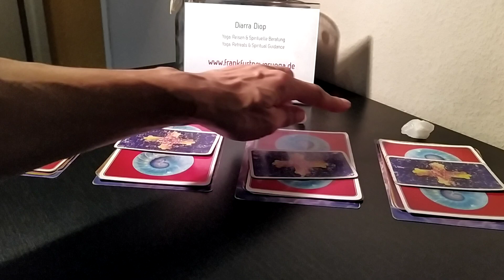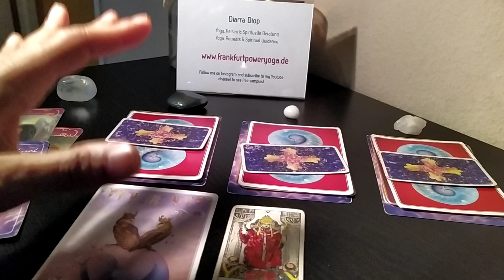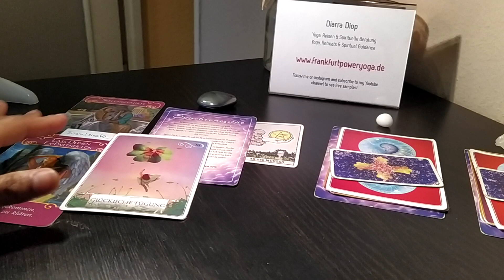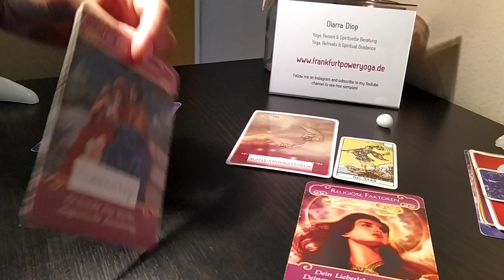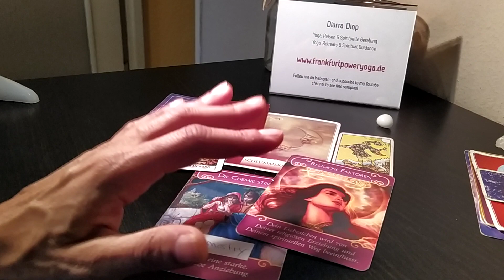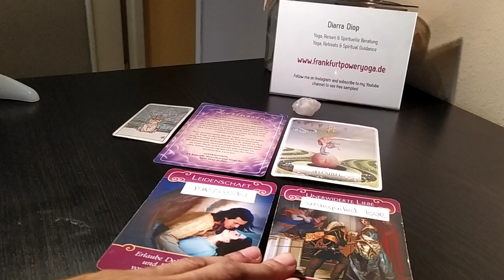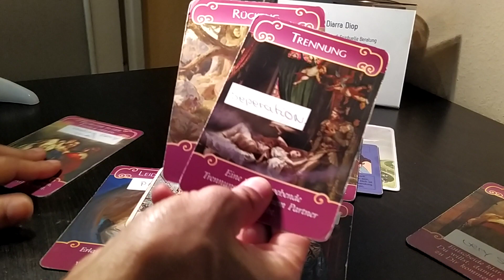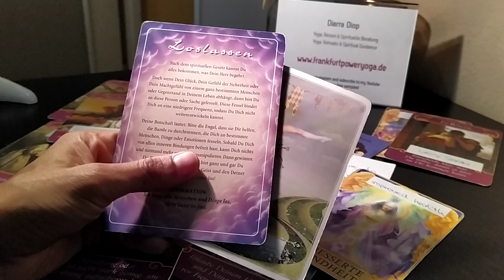Pick a Card: What are you to/for Them??? Energy & Meaning of your Connection!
Timestamps:
1) 2:06
2) 11:50
3) 20:36
4) 31:05